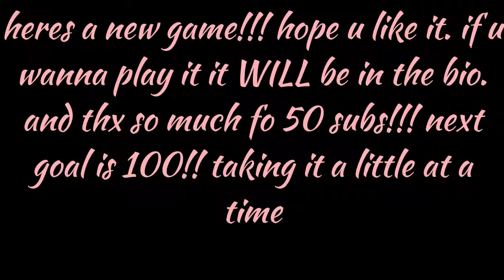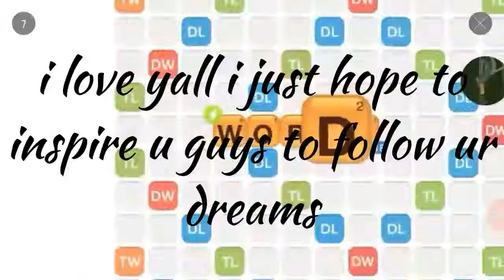τհᵋ қᏆτຣⴎበℇ Ƒ͎̙̳͛̓̒ᵒ̢͚͔͋̈́̈́x͔̟͖͒͑̓ vs the wild!!! Survival game!! ( special 50 sub's)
New game!!! I hope y'all enjoy! Its something new and I think its a great game!! And I finally made it to 50 sub's!! Thank u so much guys!! It means a lot to me! Please join the қᏆτຣⴎበℇ Ƒ͎̙̳͛̓̒ᵒ̢͚͔͋̈́̈́x͔̟͖͒͑̓ army!

Artist- Zeke Føx Đęvîł (Ashlyn)

Check out "Survival Island: Ev

I hope I inspire y'all to go for ur dreams like I am! Be unique...be τհᵋ қᏆτຣⴎበℇ Ƒ͎̙̳͛̓̒ᵒ̢͚͔͋̈́̈́x͔̟͖͒͑̓! ಠ益ಠ ʕ•ﻌ•ʔ